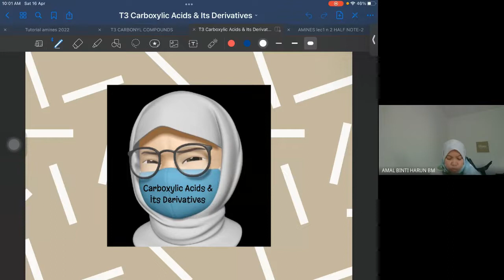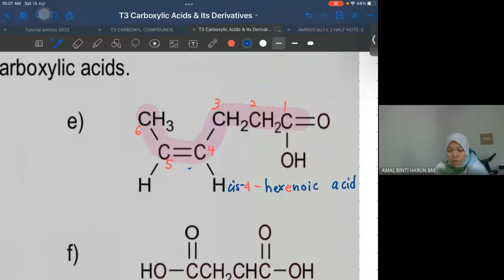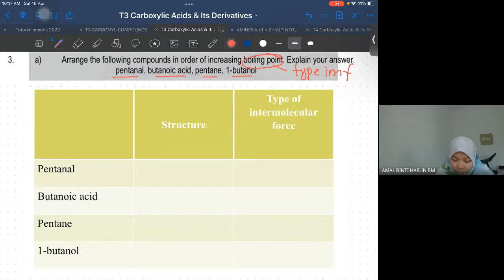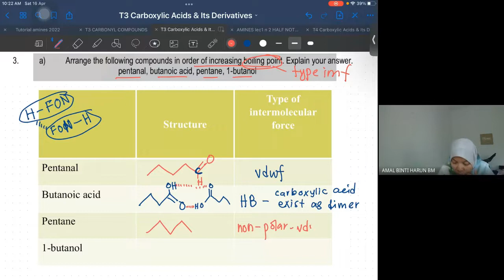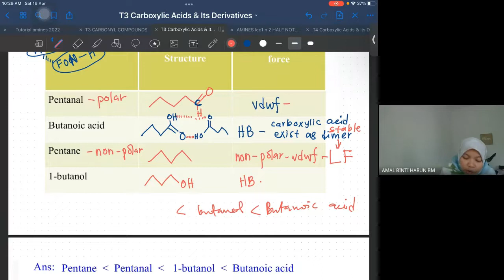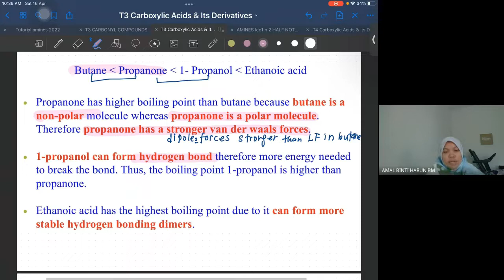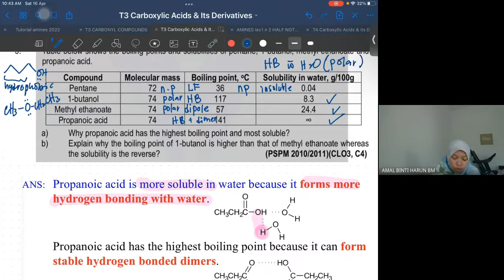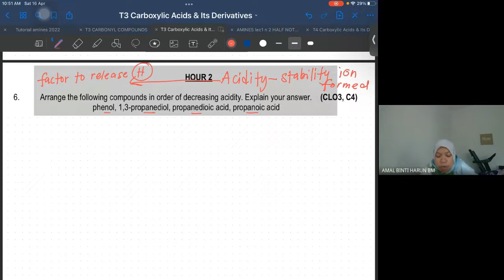TUTORIAL CARBOXYLIC ACID Q1-6